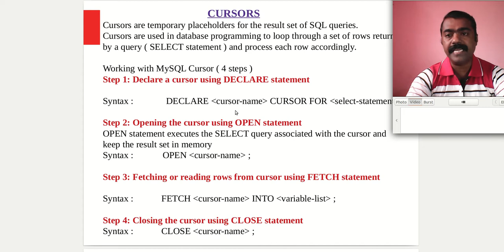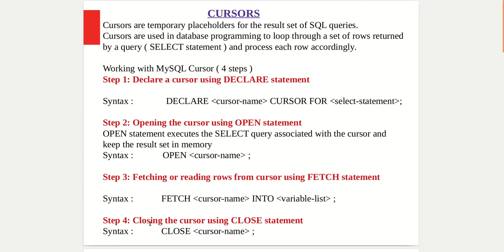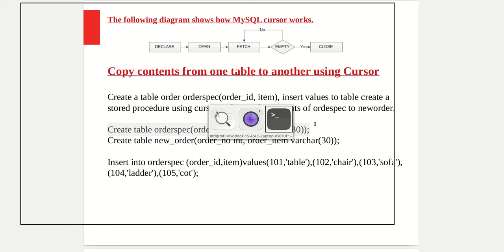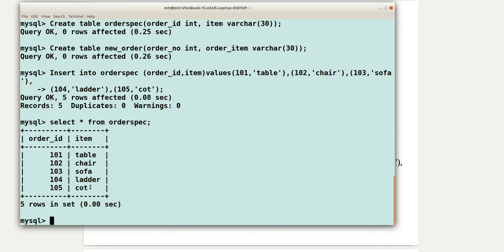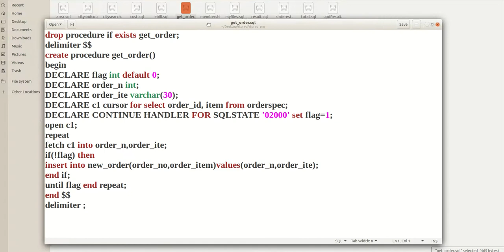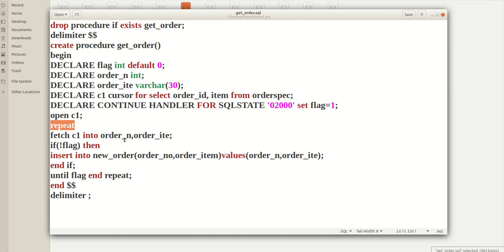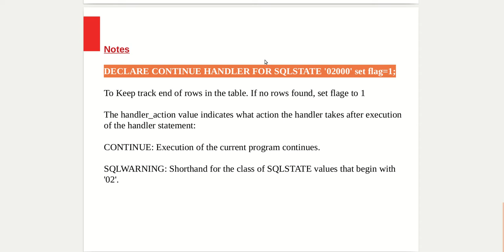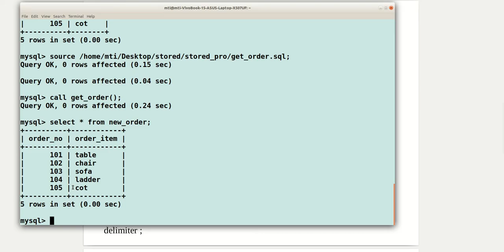Copy content from one table to another table using cursor - Video - 24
Copy content from one table to another table using cursor